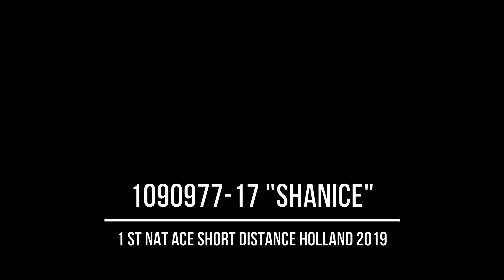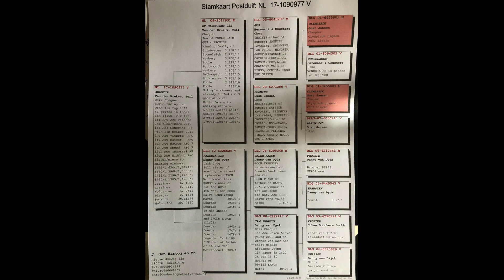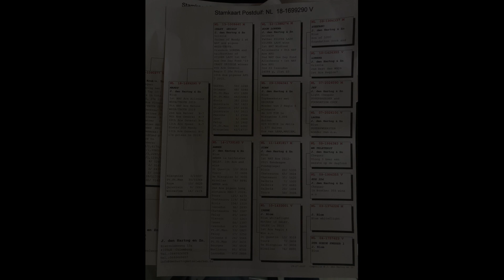HERBOTS TV / Johan en son Thomas Den Hartog from Culemborg The Netherlands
Johan en son Thomas Den Hartog from Culemborg The Netherlands